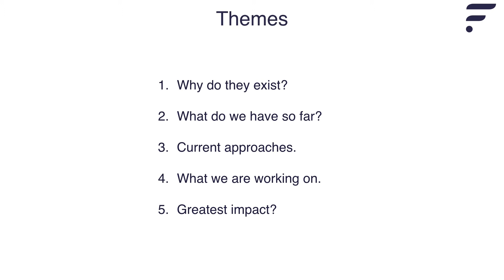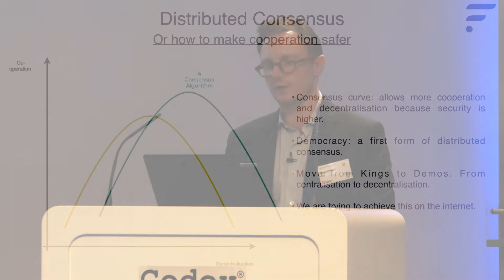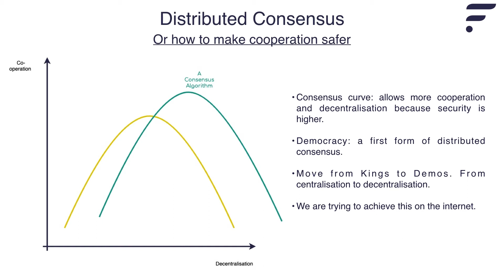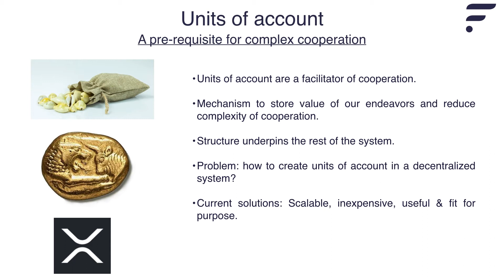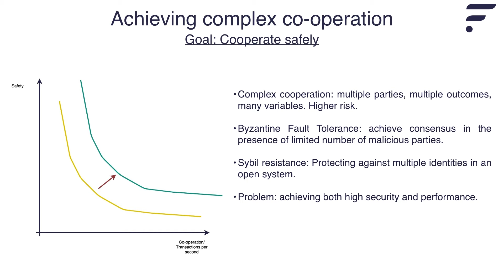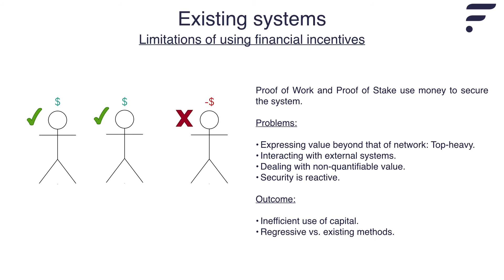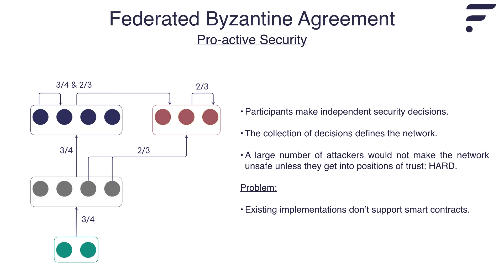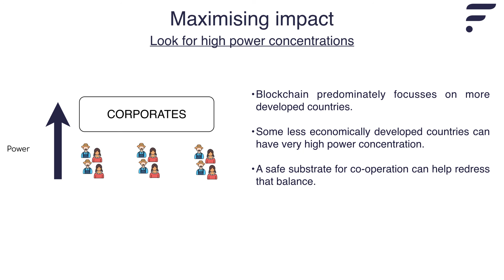What are blockchains useful for? Hugo Philion, Flare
FinTech and Blockchain Session

Hugo Philion, CEO, Flare
What are Blockchains Useful For?